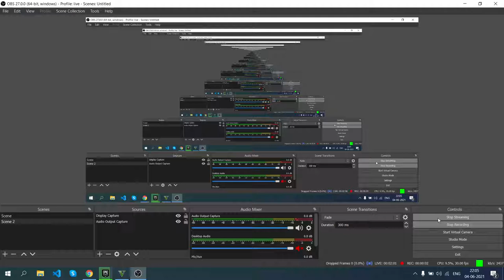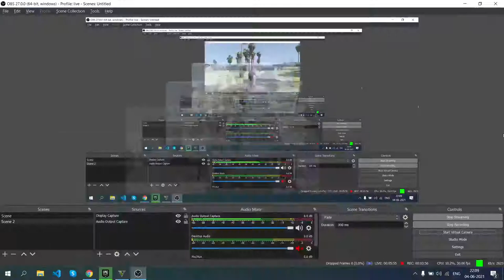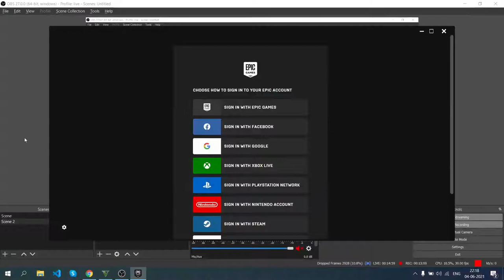MICHAEL KILLED HIS DAUGHTER'S FRIENDS | GTA V GAMEPLAY #3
i Gamers,  I'm krishna yadav ! Here you will see me playing PC games and Mobile Games having some fun.

I Playing Free Fire, Call Of Duty Mobile, Pubg And GTA 5 With You On Fire Wolf Gamer Channel.

Youtube Started 20 August 2018.